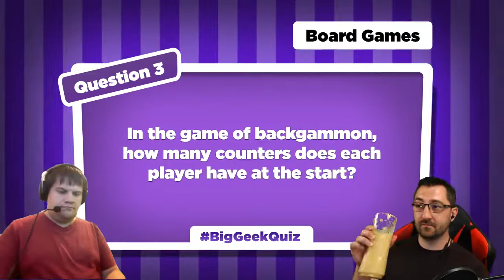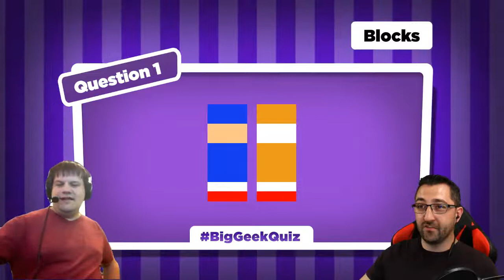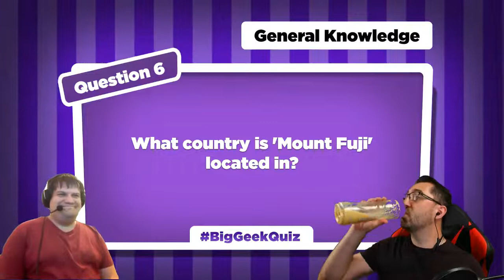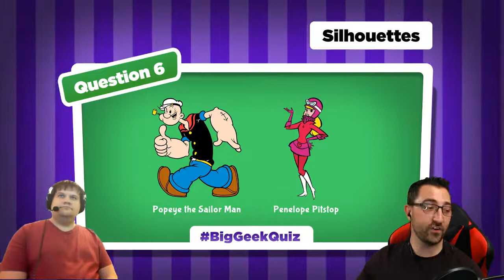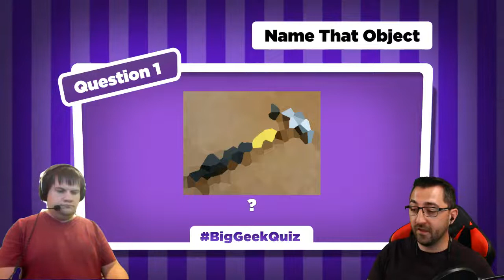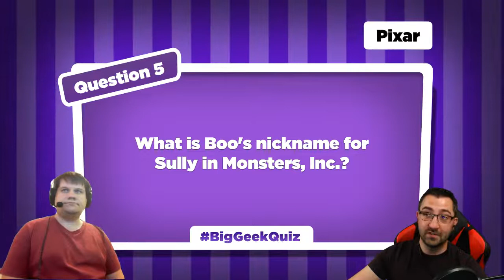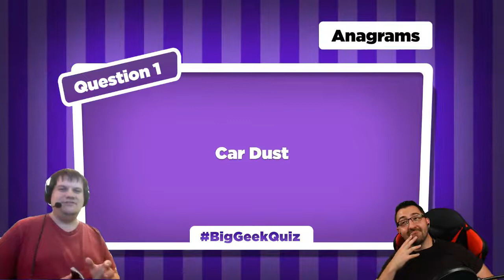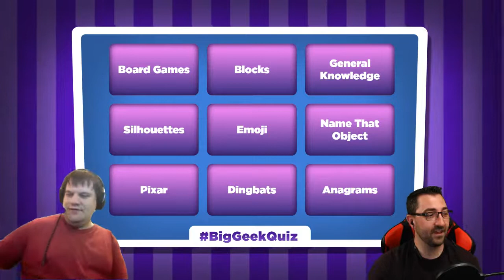Big Geek Quiz During Lockdown #8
Good day to you all Squires and Lady Squires!  Thanks everyone and Keep Playing Games!. 🎮

I also have a little gaming company called Squixl Games, you can find out about our games at: